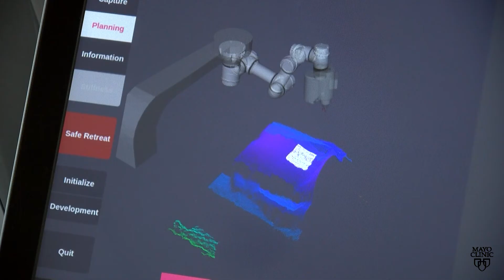Artificial intelligence massage therapy? Meet the robot being studied by Mayo Clinic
This is EMMA. EMMA stands for expert manipulative massage automation. It’s a robot designed to give a therapeutic form of massage called Tuina (twee-nah).

Mayo Clinic in Rochester, Minnesota, is currently studying the use of Tuina for patients with chronic nonspecific lower back pain.

That's where EMMA or robotic massage could help by supplementing some of the work.

EMMA's artificial intelligence system uses sensors to measure muscle stiffness and calculate the acupoints in each person's body. Mayo Clinic is hoping to lead the way by conducting clinical evaluations of EMMA.
For the safety of its patients, staff and visitors, Mayo Clinic has strict masking policies in place. Anyone shown without a mask was recorded prior to COVID-19 or recorded in an area not designated for patient care, where other safety protocols were followed.